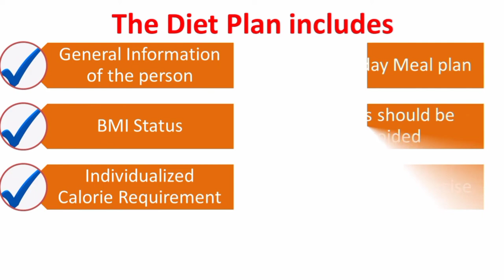Nutri Treat - Diet plan for all the disease condition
We are making Diet Plan at just RS 150.
The diet plan has mostly South Indian recipes and didn’t have any supplements.
Diet Plan Includes:
1. General information (name, age, working pattern, etc.) of the person
2. BMI status
3. Individualized Calorie Requirement
4. Seven meal plans
5. Foods should be avoided
6. Some tips and exercise pattern